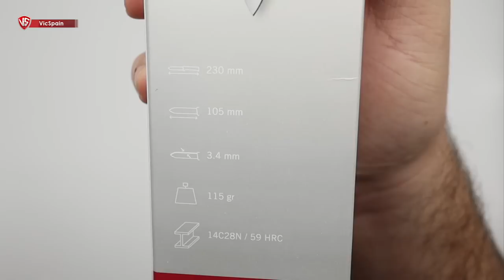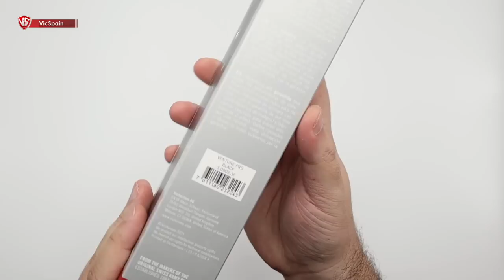VICTORINOX VENTURE COLLECTION | NUEVOS CUCHILLOS OUTDOOR!!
▶️  Victorinox Venture Collection - Cuchillos Victorinox para Bushcraft
➜ Cuchillos Victorinox Venture para Bushcraft
➜ Cuchillos Victorinox Venture para supervivencia
➜ News Victorinox 2023